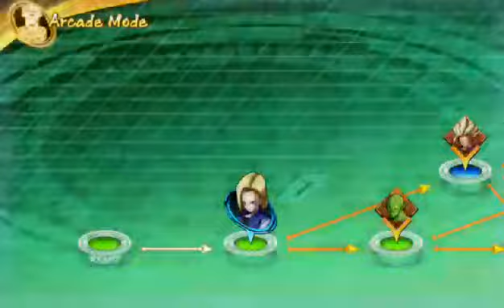My TWITCH Archives: Dragon Ball FighterZ - Arcade Mode Chaos & Fun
Archived Stream of Dragon Ball FighterZ on the Xbox One X.